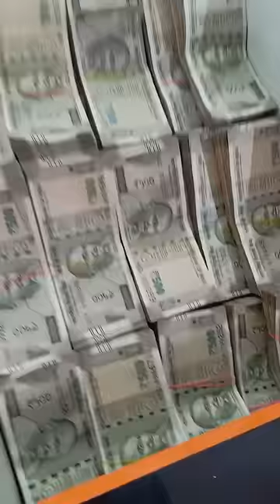Pawan sahu || Bhilwara || make money